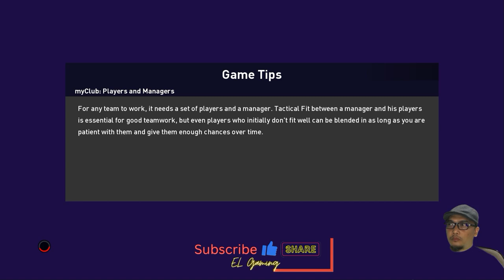CUMA GESER MAJU DIKIT, HASILNYA BEDA BANGET !! - MU Versus Leeds - PES 2021 (Season 2022)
Hi, EL is here, take a look PES 2021 (Seasons update 2022) against Leeds United I don't want to do like the previous game (a late goal) this time I changed the formation a bit forward for a better ATTACK.

Btw, I wear a green shirt, that's why. 😁

Please Subscribe (it's Free), like and please drop a comment I'll reply to you guys if U think this video is awesome please share to your beloved friends & family Don't forget to hit the bell for more awesome video, thanks, Love U